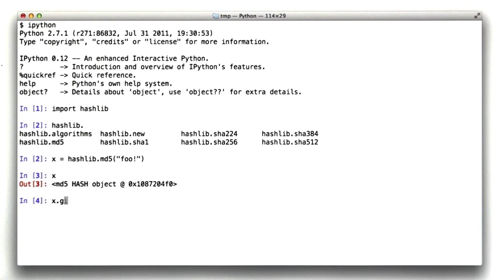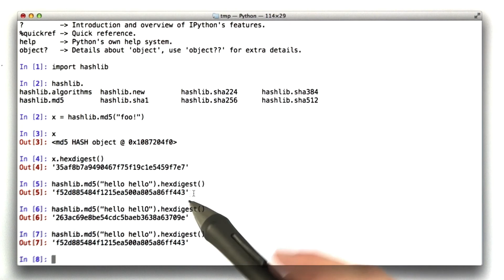Hashing In Python - CS253 Unit 4 - Udacity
To gain access to interactive quizzes, homework, programming assignments and a helpful community, join the class